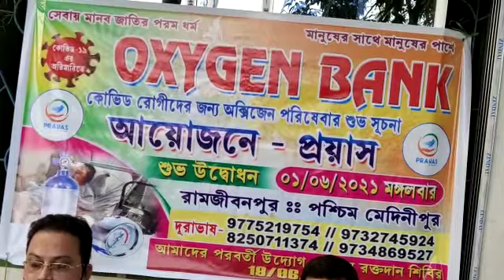করোনা রোগীদের বিনামুল্য অক্সিজেন সরবরাহ করতে অক্সিজেন ব্যাঙ্ক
দিগ্বিজয় মাহালী, পশ্চিম মেদিনীপুর:  করোনা রোগীদের চাহিদা মতো বিনামুল্য সরবরাহ করা হবে অক্সিজেন। সেজন্য রামজীবনপুর প্রয়াস সংস্থার তরফে খোলা হল অক্সিজেন ব্যাঙ্ক।মঙ্গলবার পশ্চিম মেদিনীপুর জেলার চন্দ্রকোনা ১ ব্লকের রামজীবনপুর পৌরসভার বাইপাস সংলগ্ন একটি বাড়িতে তৈরি করা হয়েছে অক্সিজেন ব্যাঙ্ক,তারই উদ্বোধন হল মঙ্গলবার।চন্দ্রকোনা ১ ব্লকে দৈনিক করোনা আক্রান্তের সংখ্যা এখনও ঊর্ধ্বমুখী,বাদ নেই রামজীবনপুর পৌরসভা।পৌর এলাকায় করোনা আক্রান্ত রোগীদের মধ্যে অক্সিজেনের প্রয়োজনীয়তা উল্লেখযোগ্য ভাবে বাড়ছে।সেজন্যই রামজীবনপুরের প্রয়াস নামের এই সংস্থা বিনামূল্যে ওইসব করোনা রোগীদের প্রয়োজনে বাড়ি বাড়ি অক্সিজেন সরবরাহের জন্য একটি অক্সিজেন ব্যাঙ্ক খোলার সিদ্ধান্ত নেয়
sunamganjer khobor
comillar khobor
bangla n
latest news in bengali language
sports pratidin
24x7 bengali news
daily bangla
sunamganjer khobor
bangla latest